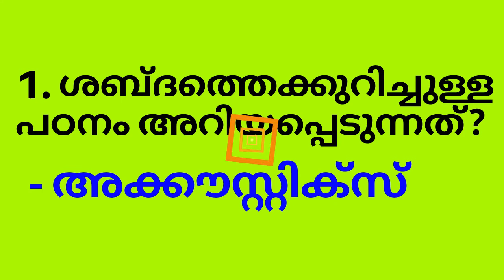ശബ്ദം (sound) 10 പ്രധാനപ്പെട്ട ചോദ്യങ്ങളും ഉത്തരങ്ങളും. /PSC Top 10 questions and answers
PSC-യ്ക്ക്_ചോദിക്കാവുന്ന_ശബ്ദത്തിലെ_പ്രധാനപ്പെട്ട_10_ചോദ്യവും_ഉത്തരവും